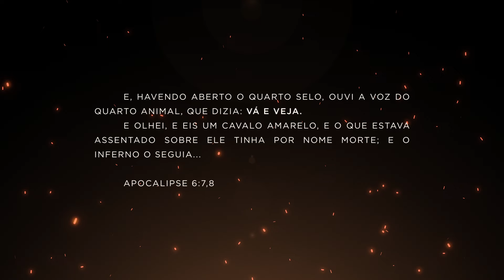Vá e Veja | Trailer Legendado | HD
Trailer

Vá e Veja

1985 / COR / 136 MIN / GUERRA
Direção: Elem Klimov
Argumento Original: Ales Adamovich
Produção: Mosfilm

Em 1943, o adolescente Floria, de uma aldeia bielorrussa, encontra um velho fuzil e se junta ao movimento guerrilheiro de resistência contra os nazistas. A ocupação da Bielorrússia foi de uma selvageria sem precedentes. Das 9.200 localidades destruídas na URSS durante a 2ª. Guerra Mundial, 5.295 estavam situadas naquela região. Mais de 600 vilas, como Khatyn, foram aniquiladas juntamente com toda a sua população. 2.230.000 de soviéticos, um terço dos habitantes da Bielorrússia, foram mortos durante os anos da invasão alemã. O título do filme é uma alusão ao capítulo 6, versículos 7 e 8, do Apocalipse de S. João.

Filme à venda em DVD e Blu-ray, a partir de matriz restaurada em 2017, e com traduções e legendas feitas direto do russo.

Todos os nossos produtos são licenciados diretamente com o Estúdio Mosfilm.